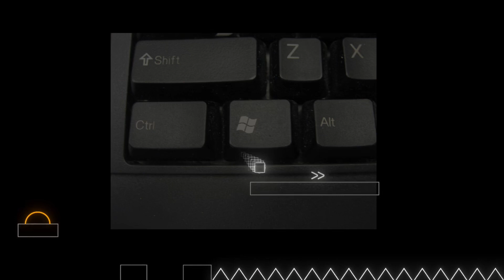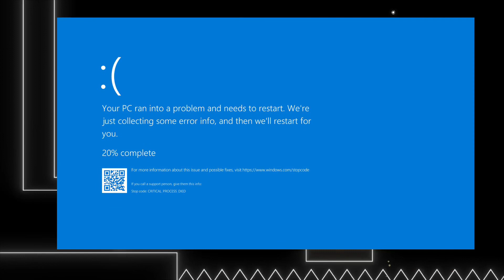Trolling Tech Support Scammers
I somehow managed to get a Tech Support Scammer number that actually worked, and it’s really hard to find a working one. Anyways I called them 3 times and trolled them. If you were wondering what scam they were doing, it was a Tech Support Refund scam. During one of them I acted like it was Virus Tech Support to confuse the guy. Anyways enjoy the video!